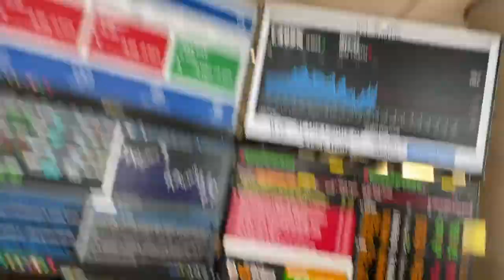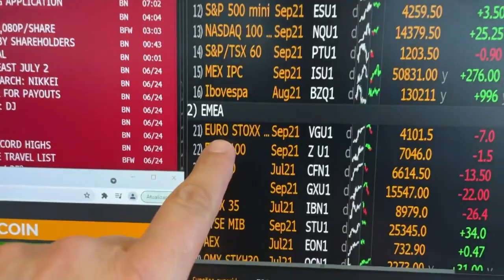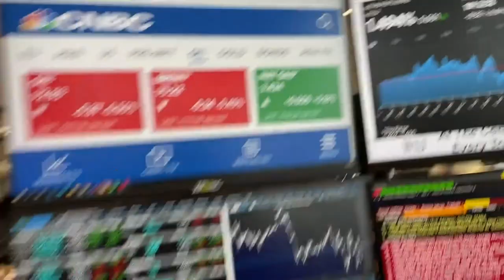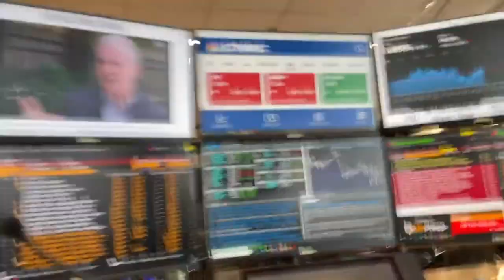Minuto Touro de Ouro: Mercados amanhecem de olho na recuperação econômica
Mercados globais amanhecem mistos, sobem nos Estados Unidos e caem na Europa, com investidores monitorando as expectativas de recuperação econômica, mas ponderando uma diminuição dos estímulos monetários na economia americana. Pablo Spyer traz os detalhes.